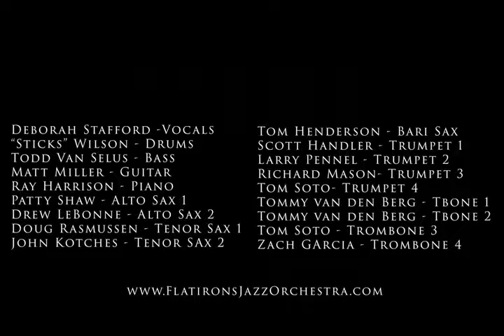Black Coffee - FJO Virtual Recording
Deborah Stafford sings "Black Coffee" a song with music by Sonny Burke and words by Paul Francis Webster, arranged for FJO by Stan Persky.  Sarah Vaughan charted with this song in 1949 on Columbia.
Third in our "Jazz at Home" virtual recordings.